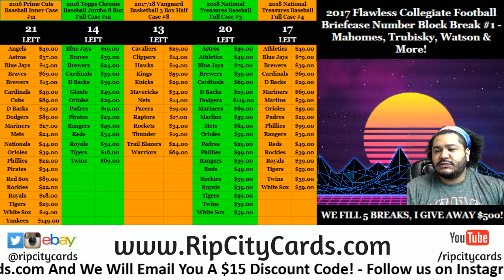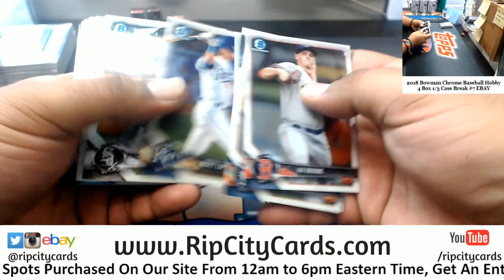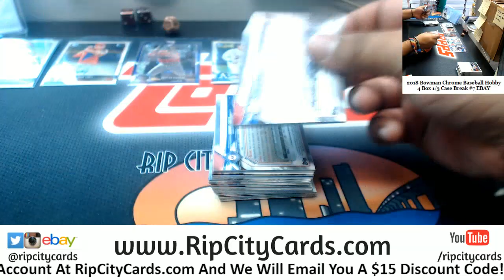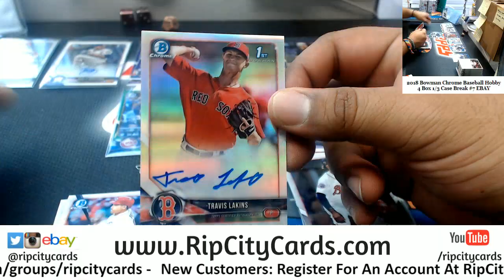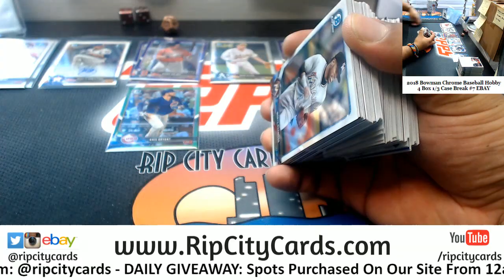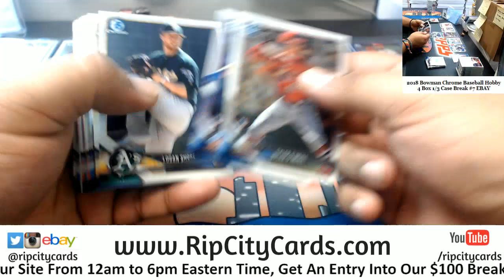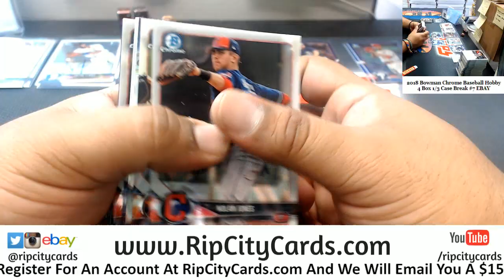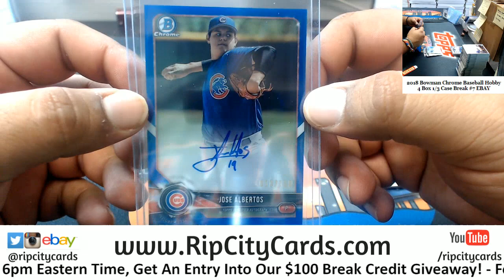2018 Bowman Chrome Baseball Hobby 4 Box #7 EBAY